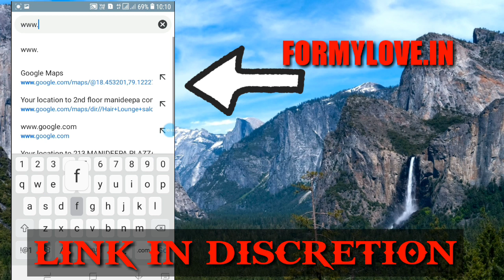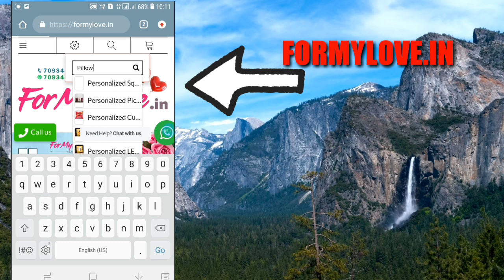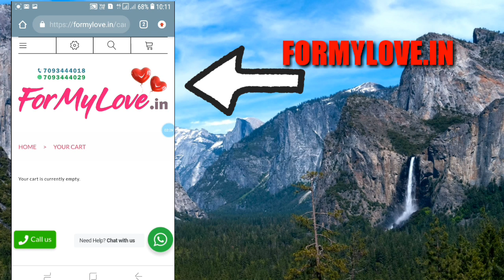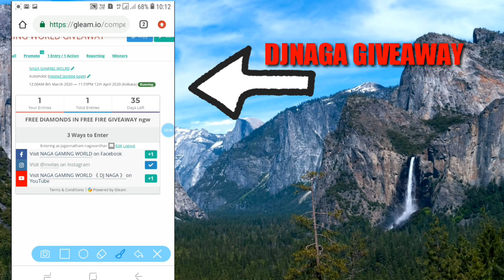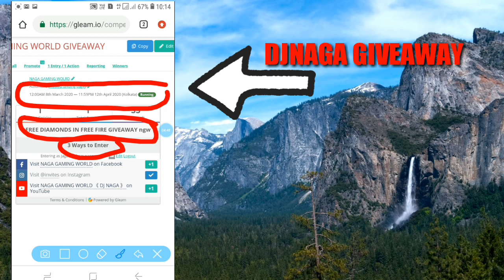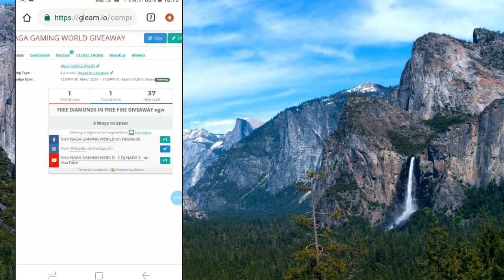GIVEAWAY + GIFTING BEST WEBSITE || WATCH TILL END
HELLO ALL.
FORMYLOVE.IN IS THE BEST GIFTING OPTION TO ALL { PILLOW | CUP | THINGS | LIGHTING | }
Visit it... once
STARTING ON 8 MARCH 2020
ENDING ON 9 MARCH 2020
VISIT : FACEBOOK 1 | VISIT INSTAGRAM 2 | VISIT YOUTUBE CHANNEL 3 | ■ IF you COMPLETE THIS THREE TASK BY WEBSITE...